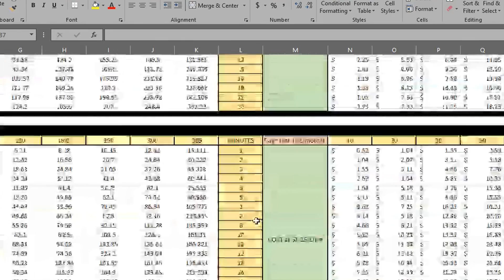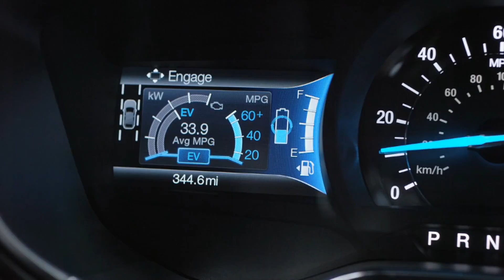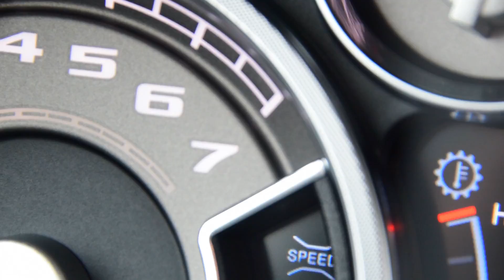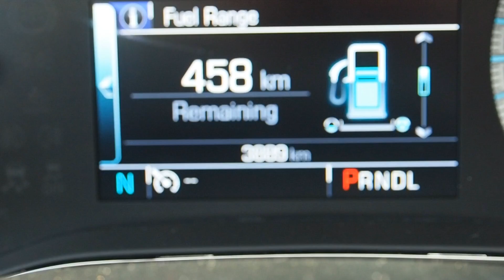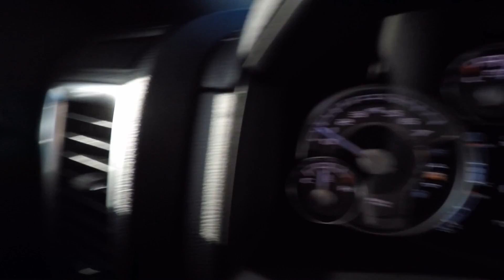Does Cruise Control Save Gas?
Does Cruise Control Save Gas? In this video, a look at the math behind using cruise control to save gas, and how much you could save by using your cruise control.